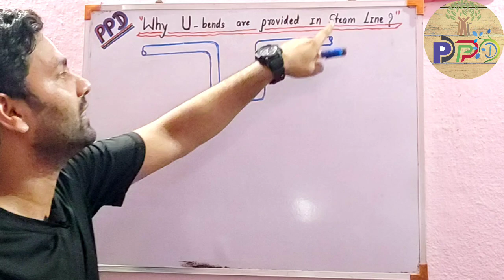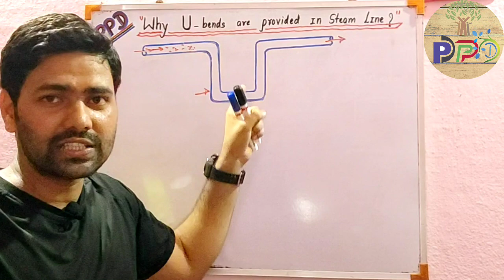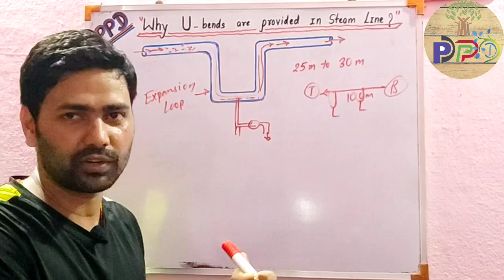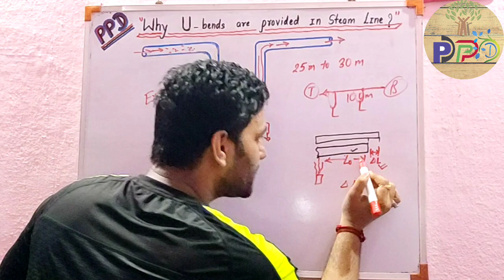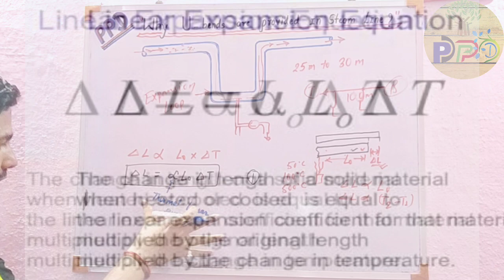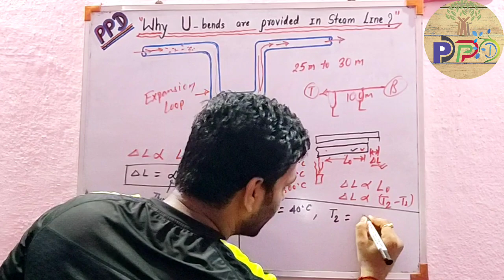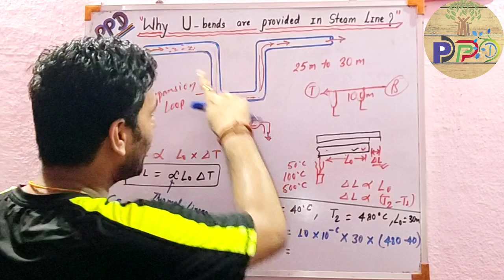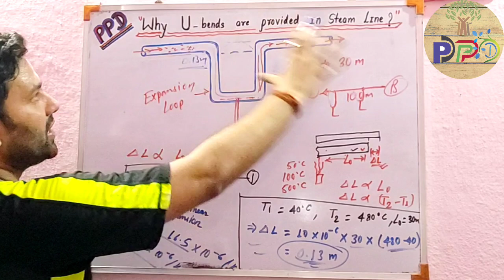Why U-bends are provided in Steam line? | What is Expansion loop? | U-bends function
Hello friends,